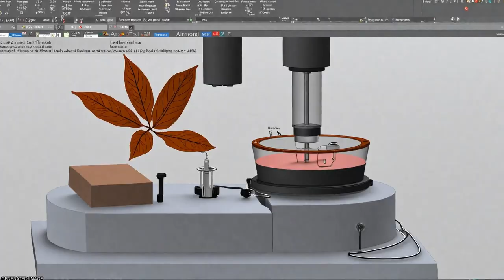Thermal Analysis and Kinetic Study of Indian Almond Leaf by Model-Free Methods | RTCL.TV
### Keywords ###

### Article Attribution ###
Title: Thermal Analysis and Kinetic Study of Indian Almond Leaf by Model-Free Methods
Authors: David Joseph, J. Bensam Raj ,and Karuppasamy Ramar
Publisher: Taylor & Francis Group
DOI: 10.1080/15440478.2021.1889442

### Video Timestamps ###
0:00:00 - Summary
0:00:55 - Title
0:01:02 - Tail
0:01:07 - End